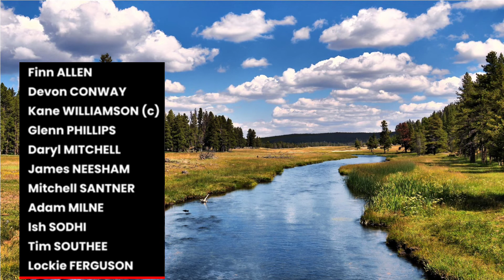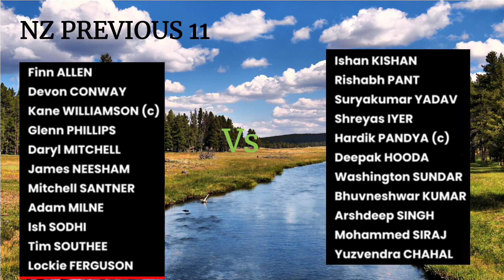INDIA VS NEWZEALAND 3 T20I| MATCH REPORT|PREDICTION| ANALYSIS